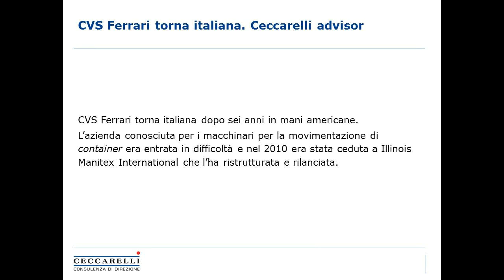CVS Ferrari torna italiana. Ceccarelli advisor